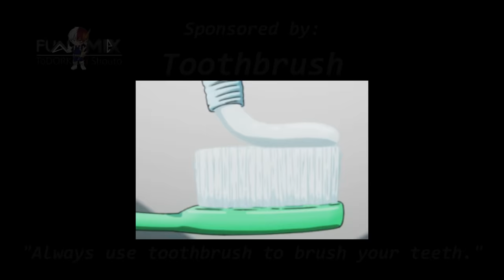My Hero Academia Boys brushing their teeth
Don't forget to brush your teeth with toothbrush. Be sure to put toothpaste on it too!

Tiktok (I don't use it)

MUSIC CREDIT
Song:
Artist: Biz Baz Studio
Genre | Mood: Pop | Happy